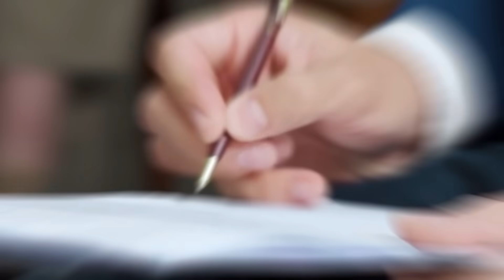💥Europa No Quiere Que Veas Esto💥 Alvise Pérez Lo Expone Todo y PODRÍA LLEGAR A TENER PROBLEMAS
En este video, analizo cómo Alvise Pérez está desvelando información crucial que la Unión Europea preferiría mantener en secreto. Discutimos los datos revelados, cómo afectan a la política actual en Europa, y por qué esta información está generando tanto revuelo. ¿Qué es lo que realmente no quieren que sepamos? Aquí te lo contamos todo. ¡No te lo pierdas!

 la verdad detrás de la controversia de Alvise Pérez en este análisis político. ¿Quién es realmente Alvise y qué significa "Se Acabó la Fiesta Europa"? ¡No te lo pierdas!
📢 ¿Quién es Alvise Pérez REALMENTE? | La Verdad Detrás de la Controversia

En este video, desglosamos quién es Alvise Pérez y exploramos su impacto en la escena política y mediática en España. 🧐

Descubre su trayectoria, su rol en la política, y las polémicas que lo han rodeado a lo largo de los años.

Si te preguntas "¿Quién es Alvise Pérez?" o quieres entender mejor su influencia en la opinión pública, este video es para ti. Acompáñame en este análisis profundo de una de las figuras más controvertidas de la actualidad.